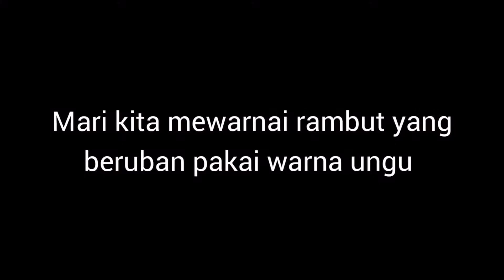CARA CAT RAMBUT - SEMIR UNGU - PURPLE HAIR - Bapak Bapak Jaman Now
Cara cat rambut semir ungu, Divideo ini saya mewarnai rambut bapak bapak pakai cat rambut warna ungu atau purple hair, Disini saya tidak melalui tahap bleaching karena rambutnya sudah beruban, Seperti apa hasilnya,? Apakah warnanya bisa masuk atau tidak ?,Silahkan disimak sampai habis😁